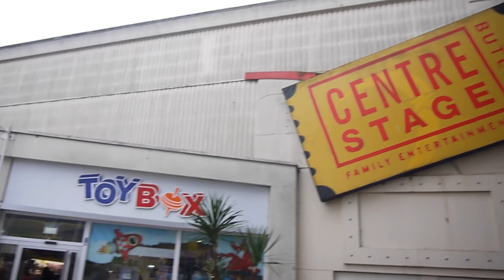Butlins Bognor Regis Day 5 Vlog 5 2023 butlins bognorregis #2023